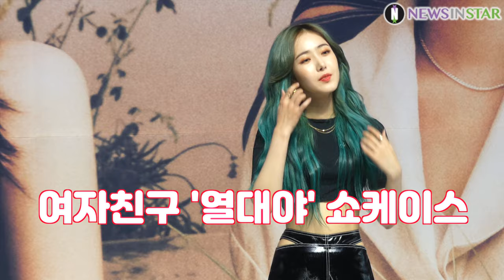190701 신비 포토타임, 캠 2대 가로X세로 연속 영상 (여자친구 7th 미니 '열대야' 쇼케이스)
7월 1일 오후 서울시 광진구 예스24 라이브홀에서 걸그룹 '여자친구'의 일곱 번째 미니앨범 ‘피버 시즌(Fever Season)’ 쇼케이스가 열려 신비가 포즈를 취하고 있다.

신비 포토타임 2대 카메라 가로 X 세로 영상

여자친구는 오늘(1일) 오후 6시 각종 음원사이트를 통해 타이틀곡 '열대야(FEVER)'를 포함한 일곱 번째 미니앨범 '피버 시즌(FEVER SEASON)'의 전곡 음원을 공개하고 본격적인 컴백 활동에 나선다.